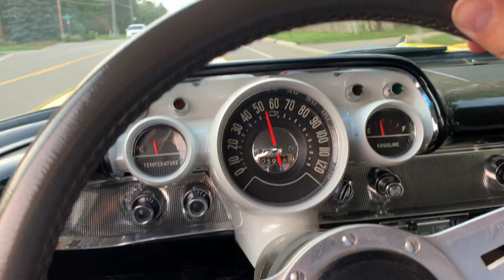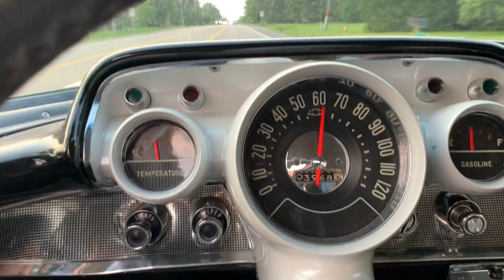1957 Chevrolet post car for sale ESTATE! Walk arround & test drive video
This 1957 is being offered for sale for an Estate. The car runs and drives very well as you will see. It’s very attractive at a short distance even with its various small paint flaws. It has undergone some recent refurbishments and it’s ready to cruise in. Feel free to come and see it in person or send a competent appraiser to look it over.

Auto Appraise Inc. has a nationwide network of inspectors to inspect, photograph, test drive, and report objectively on vehicles all over the country. We provide you with 100+ photos and a thorough written report that documents all important aspects about the car, reviewed by the company's owner Jason Phillips (the photographer in the video above). CEO Jason Phillips travels the country inspecting, documenting, and authenticating classic cars. This Youtube channel is a sample of video summaries from his 3-4 hour on-site inspections. Certified as a mechanic in 1981, Jason formerly worked as a classic car adjuster for Hagerty Collector Car Insurance and J.C. Taylor Insurance. He has restored many cars over the years, and serves as an “automotive expert” in court trials and depositions. He is personally available on short notice to bid any job or collection, for a level of detail and expertise that is unparalleled in the industry.
SELLING A NICE CLASSIC CAR? Let Auto Appraise assist. Our appraisal reports and photos will provide you with the tools to sell your vehicle! Consignment is also available in many areas. We are also hired by purchasers looking for a thorough inspection of their “dream car”.